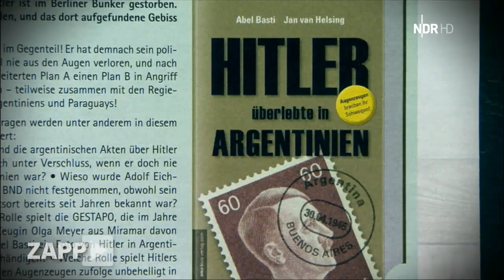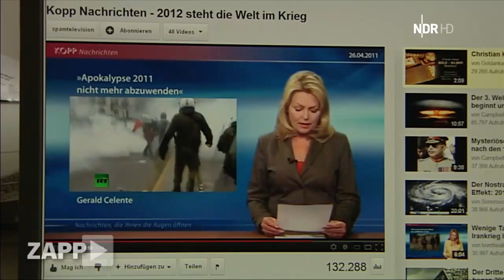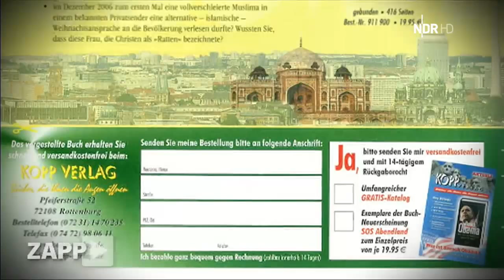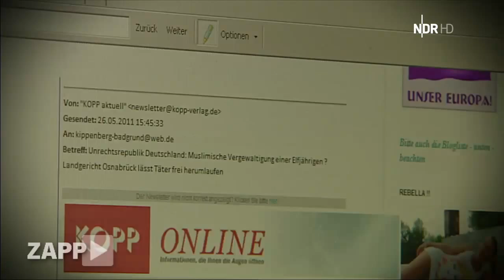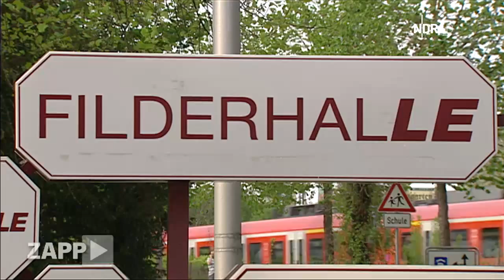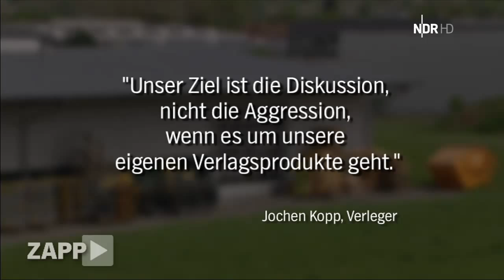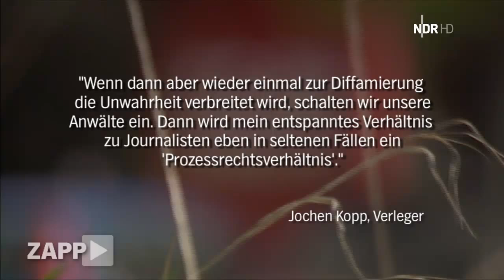Kopp-Verlag: Die "andere Sicht der Dinge" - ZAPP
Verschwörungstheorien als Geschäftsgrundlage.
Der KOPP Verlag aus Rottenburg am Neckar.
Braunes Gedankengut unter dem Deckmantel der Meinungsfreiheit.
Die Nähe zur NPD  und dem "Deutsche Stimme Verlag".